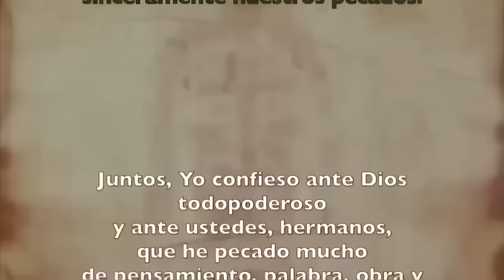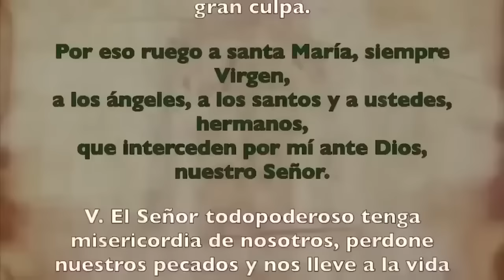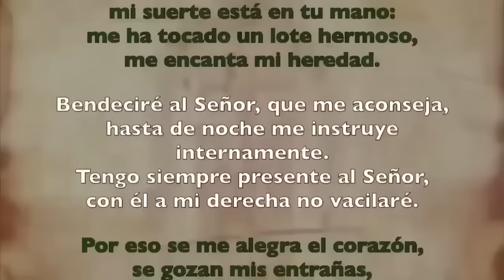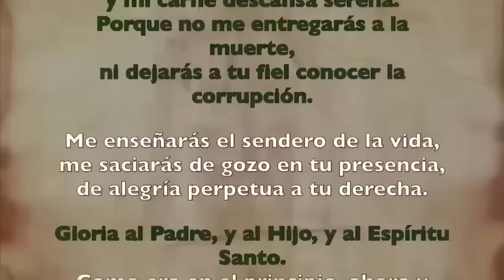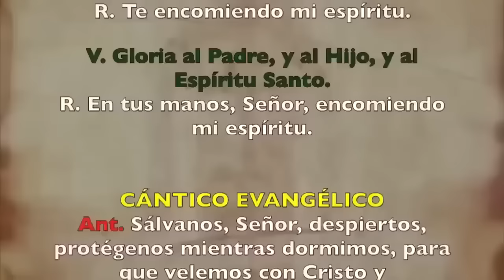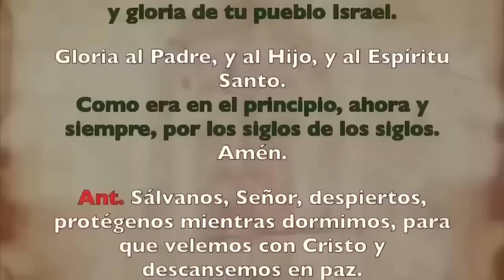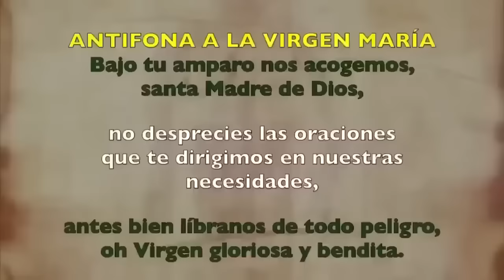Oración de la noche (Completas), JUEVES 07 DICIEMBRE 2023 | I SEMANA ADVIENTO